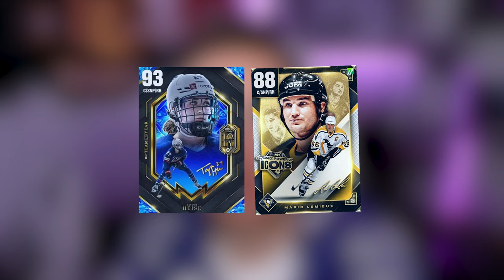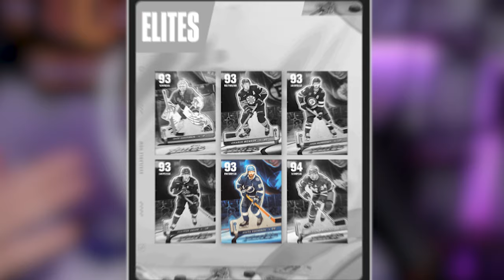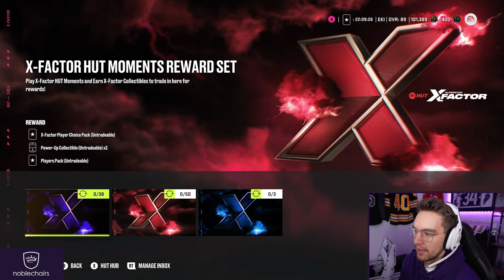MATTHEWS!!!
They released a good Matthews in NHL 24!? This video contains Packs + Team building + Rivals highlights